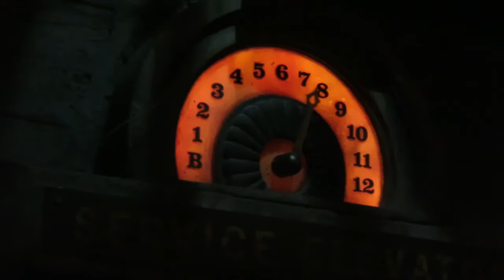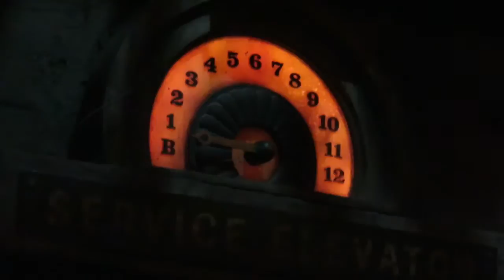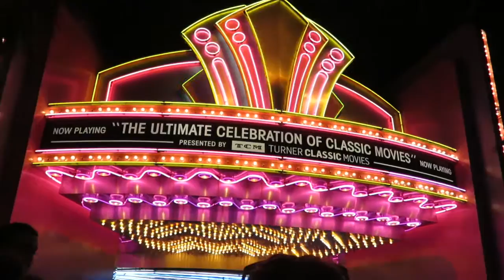FLORIDA SEPT 2015 DAY 10: WDW HOLLYWOOD STUDIOS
we went to Hollywood Studios and rode the Tower of Terror three times in a row, had the best time at the Frozen singalong, and almost didn't get to see Fantasmic!